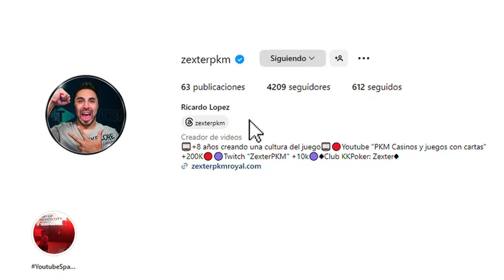¡Torneo de slots! Castle of Fire vs Frozen Tropics | ZexterPKM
¡Torneo de slots! Castle of Fire vs Frozen Tropics